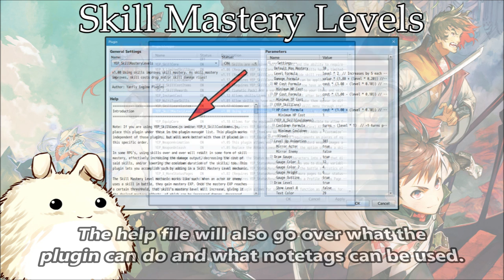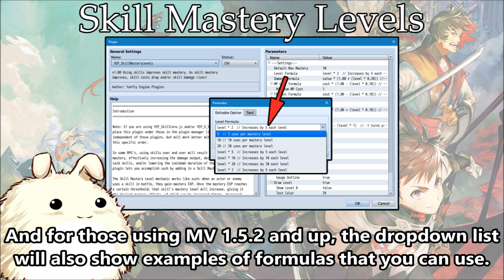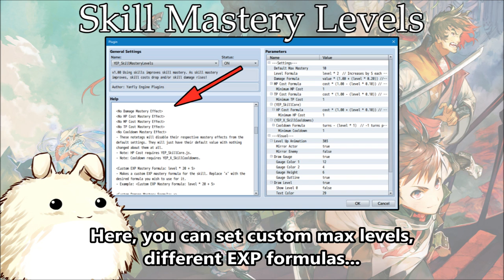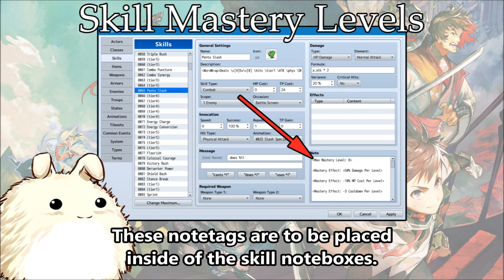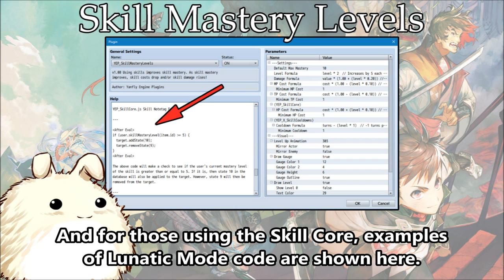YEP.178 - Skill Mastery Levels - RPG Maker MV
In some RPG's, using skills over and over will result in some form of skill mastery, effectively increasing the damage output, decreasing the cost of said skills, and/or lowering the cooldown duration of the skills, too. This plugin lets you accomplish such by adding in a Skill Mastery Level mechanic.

The Skill Mastery Level mechanic works like such: when an actor or enemy uses a skill in battle, they gain mastery EXP. Once the mastery EXP reaches a certain threshhold, that skill's mastery level will increase, giving it the desired mastery effects, of which can be increased damage, decreased skill costs, or decreased cooldown duration. Each of these aspects can be adjusted globally or individually from the formula used for the EXP required per level up to the damage increase, cost alteration, or cooldown durations.